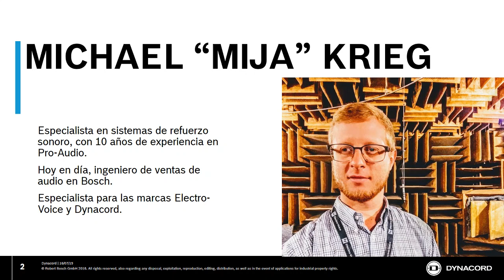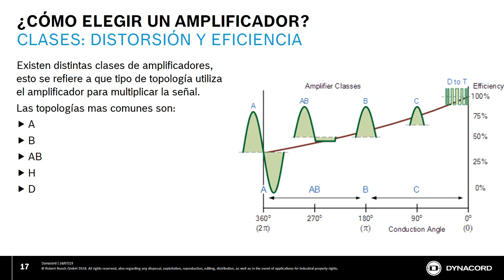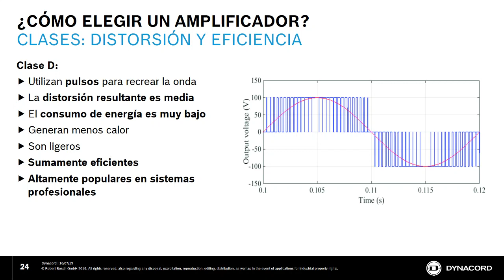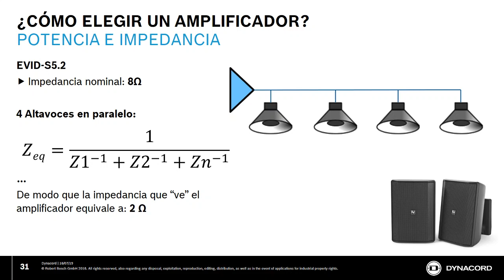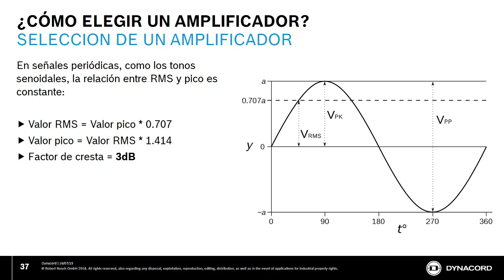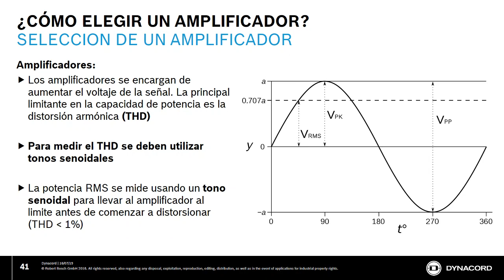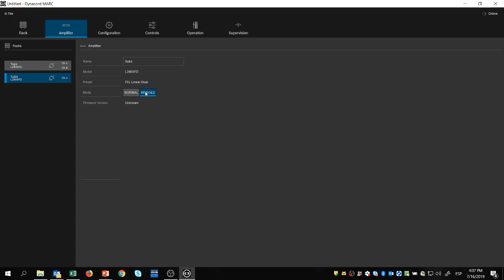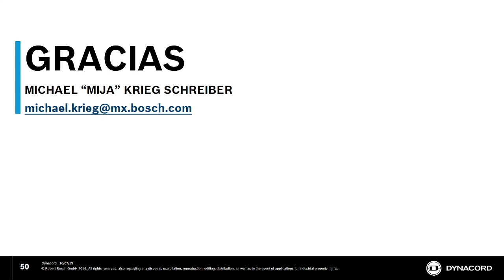¿Cómo elegir un amplificador?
Webinar sobre cómo elegir un amplificador para un sistema de altavoces. Tiene el objetivo de Brindar a los asistentes una visión general sobre el funcionamiento y características de un amplificador. Abordando el tema desde un punto de vista practico y rompiendo con los principales mitos que existen en la industria. Impartido por Michael "Mija" Krieg Schreiber especialista de Audio en Bosch México.
Los asistentes contaran con la información necesaria para seleccionar el amplificador adecuado para su sistema de altavoces.